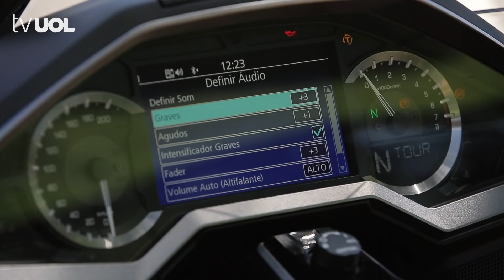A MOTO HONDA GOLD WING TOUR 2019 PARECE UM CARRO!! | AVALIAÇÃO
Nova Honda Gold Wing fica mais leve, potente e moderna para manter o reinado.

Conhecida como rainha das estradas, a grã-turismo japonesa foi completamente renovada.

Motor de 126 cv agora tem opção de câmbio automatizado de dupla embrwagem (DCT), além de outras tecnologias herdadas de carro de passeio. Veja na Avaliação exclusiva de Arthur Caldeira, da Infomoto.

FICHA TÉCNICA
Honda Gold Wing Tour 2019
Motor: 6-cilindros boxer
Capacidade 1.833 cm³
Potência: 126 cv
Torque: 17,3 kgfm
Câmbio DCT, 7 marchas
Peso: 383 kg
Capacidade de carga: 110 litros
4 modos de pilotagem
Controle de tração
Freios ABS combinados nas duas rodas
Air-bag na versão Tour
Tela de TFT de 7''